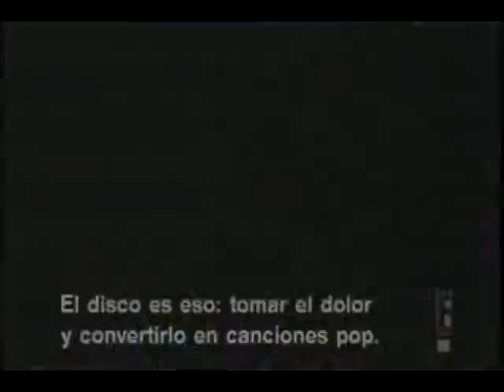Historias Reales Amy Winehouse Parte 2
Amy Jade Winehouse